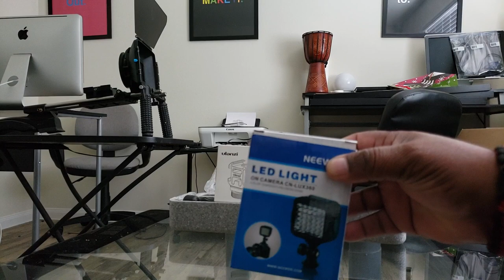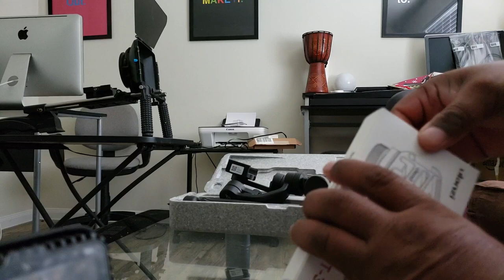Zhiyun Smooth 4 with Led & Cold shoe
Zhiyun Smooth 4 3-Axis Handheld Gimbal Stabilizer with cheap led light and a cold shoe mount.

Neewer CN-LUX360 3200K-5600K Dimmable LED Video Light

Cold shoe mount: